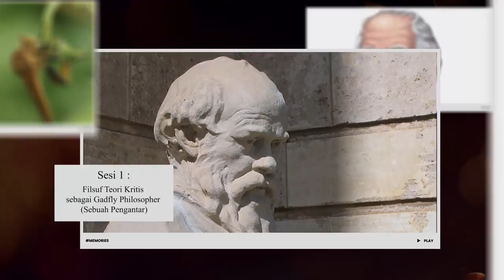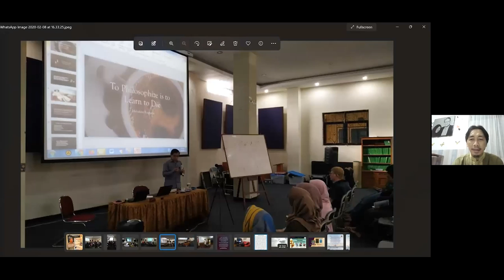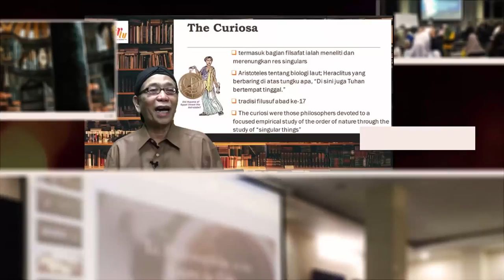Episode 1 | Filsafat sebagai Way of Life | Filsuf Teori Kritis sebagai Gadfly Philosopher; Pengantar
Kajian Filsafat sebagai Way of Life
Warisan Allahyarham DR Jalaluddin Rakhmat

Bersama DR Muhammad Ashar M.Si

Episode 1 :
Filsuf Teori Kritis sebagai Gadfly Philosopher (Sebuah Pengantar)